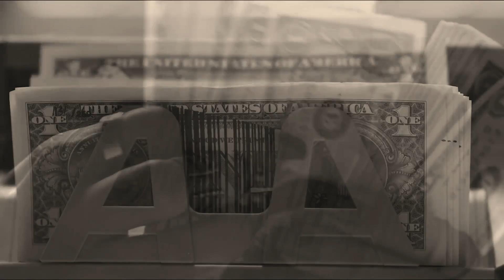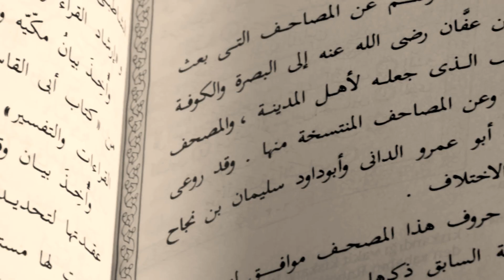Krishna Is Begging Your Love